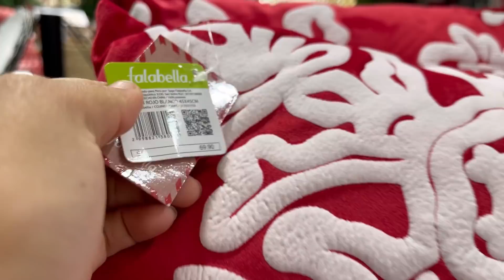Adornos navideños/ decoraciones de navidad saga falabella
Músico: Rook1e